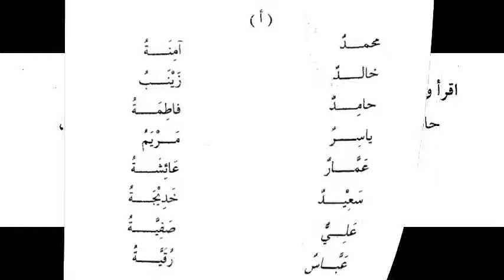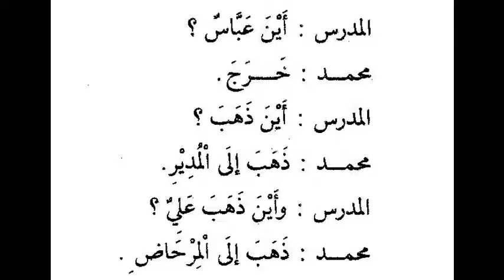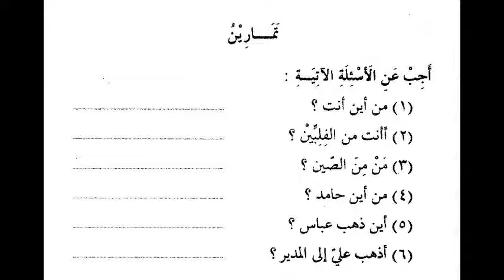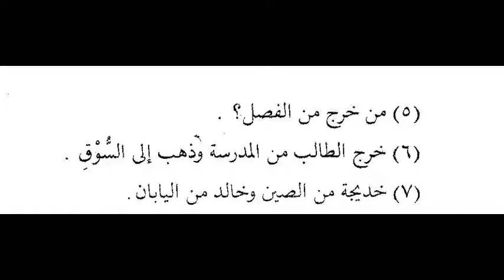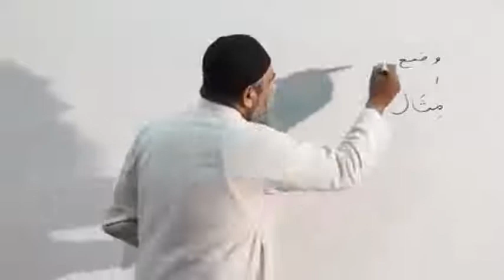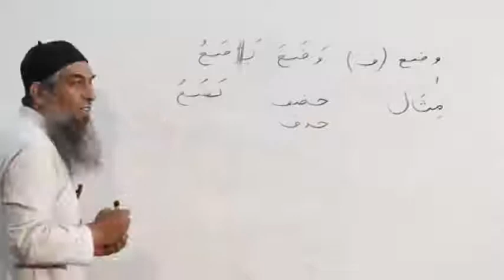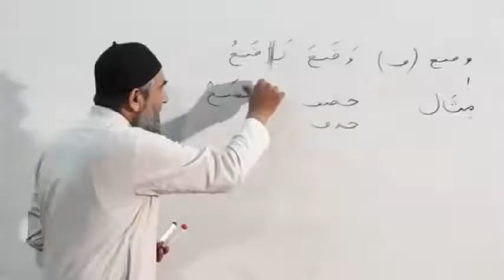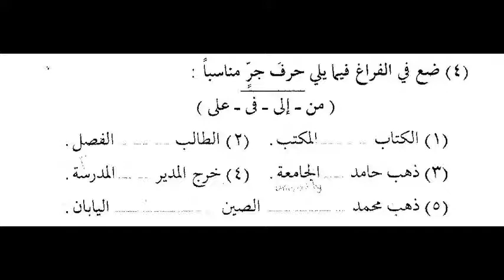Duroos Ul Lughat Ul Arabia (Book 1) Lecture 08 by Amir Sohail (With Slide)